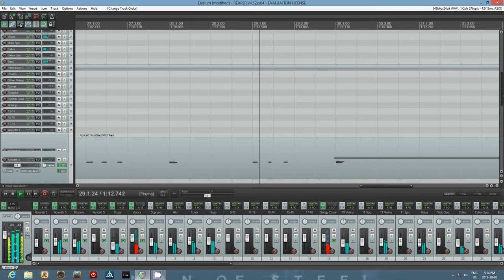Hybrid Trailer Score- Infiltration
Composer: Randy Boettcher
Music intended to have a cinematic feel to it.

I used EWQL Symphonic Orchestra and choirs
Stormdrum 2
Heavyocity Damage